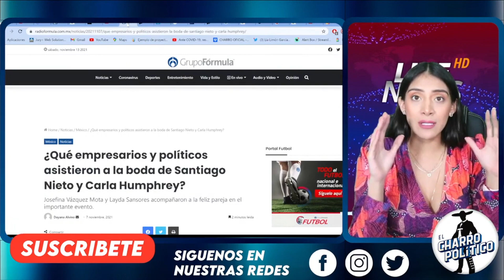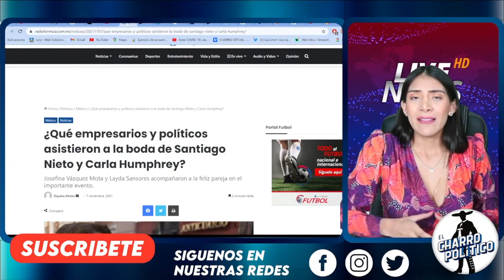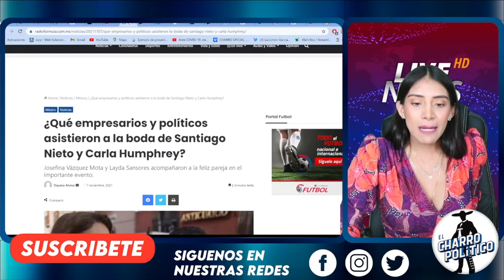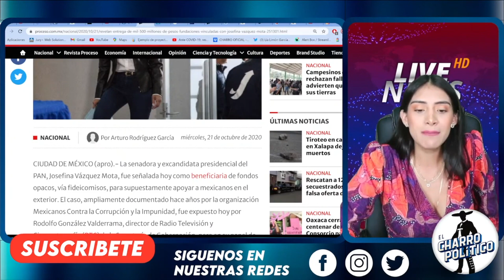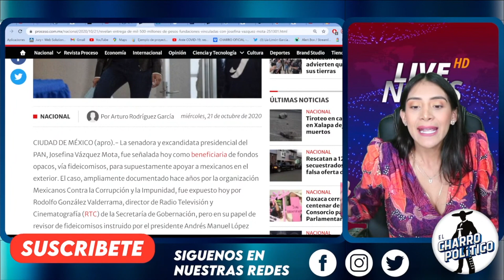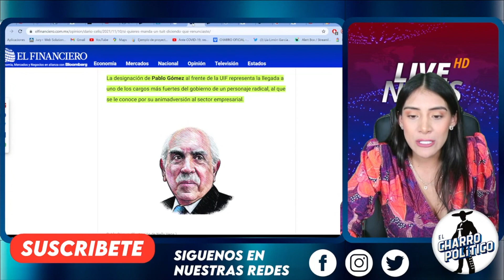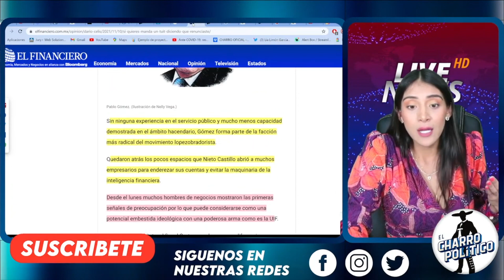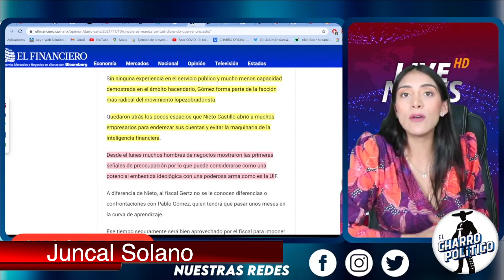BODA MONTAJE‼ATORAN A VARIOS PERSONAJES DE LA OPOSICIÓN / ESTO ESCONDÍAN EN GUATEMALA/ VÁZQUEZ MOTA